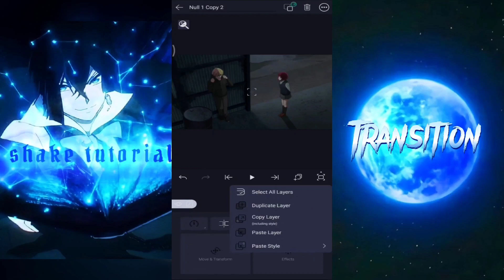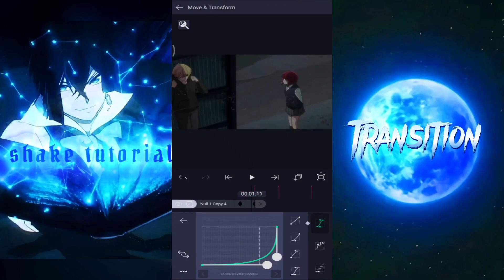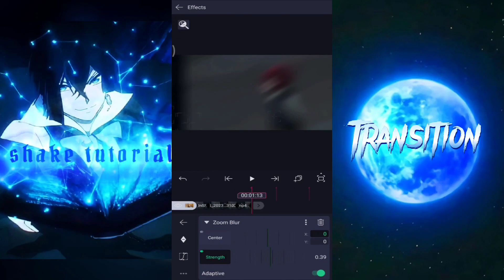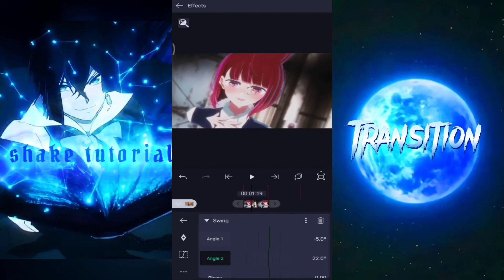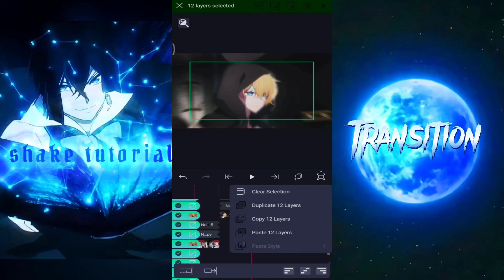tutorial shake and transition eligh motion